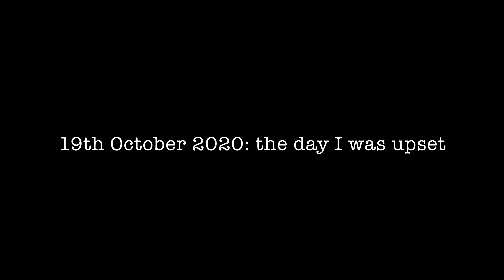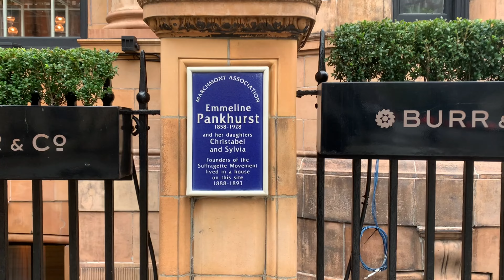London Diaries: Excerpts